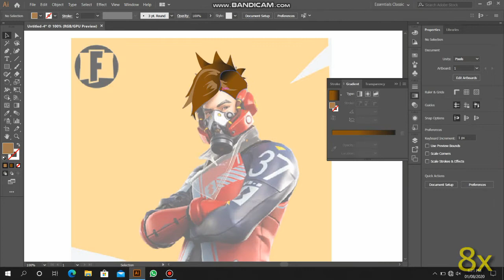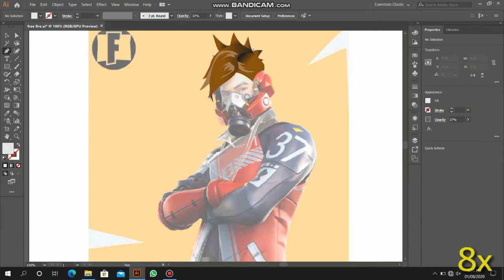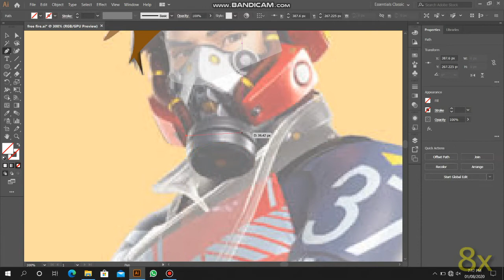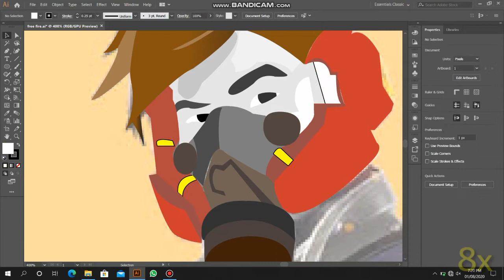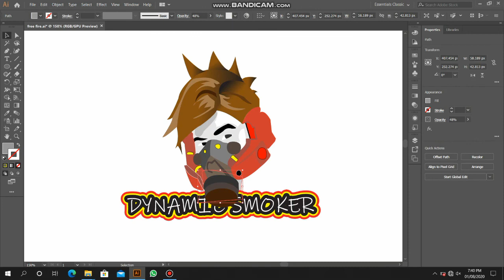MASCOT LOGO ILLUSTRATOR | Speed Art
In this video i am going to make a mascot logo / Esports logo
A free fire logo from one of the free fire character image

Dynamic smoker is my channel name so thats why is used this name

Music

Song
Defeat The Night
Artist
Dont read below

Pubg
Pubg logo
Pubg moscot logo
Moscot logo
Mascot logo
Free fire
Free fire logo
Free fire mascot logo
E sports logo
Logo making
Make gaming logo

I am using this discription to get some views 😅